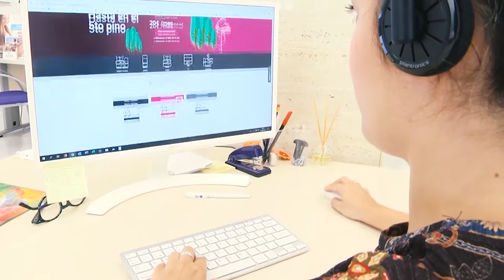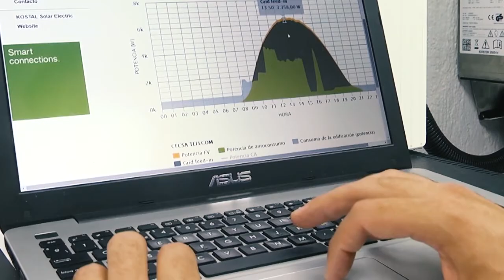SALVE 08 09 2019